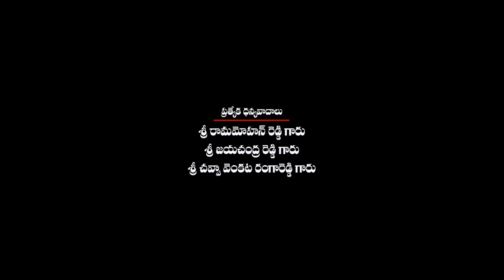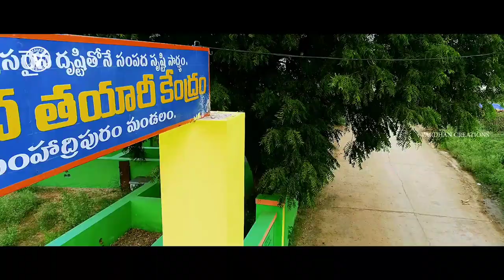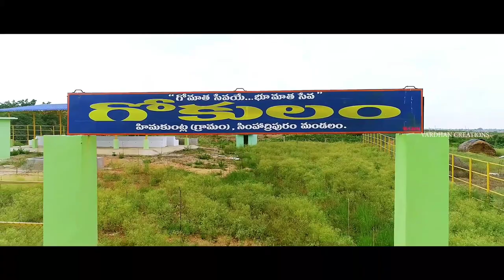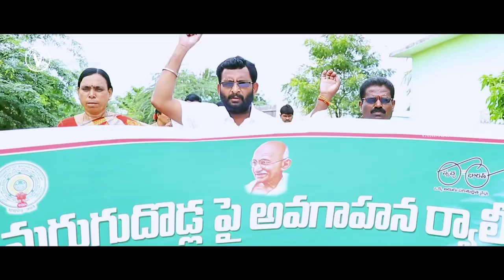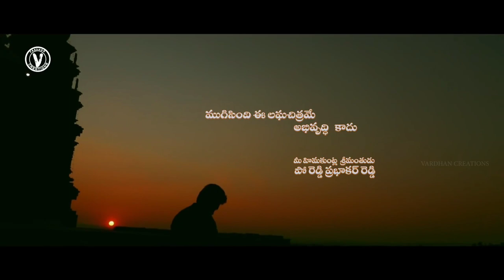ఒక రైతు మార్చిన ఊరు | Ooriki Okkadu | Latest telugu Biopic Film| Poreddy Prabhakarreddy | Himakuntla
Sri Poreddy Prabhakarreddy
Himakuntla Village | Simhadripuram Mandal | Kadapa

🙏🙏Special thanks to#శ్రీపోరెడ్డిప్రభాకర్ రెడ్డి, శ్రీమతి పోరెడ్డి విజయలక్ష్మి, హిమ కుంట్ల.
🙏🙏 ప్రత్యేక కృతజ్ఞతలు: రామకృష్ణయ్యబాలా (head master, హిమకుంట్ల) & ఉపాధ్యాయ బృందం
(శ్రీ పోరెడ్డి ప్రభాకర్ రెడ్డి ) పాత్రలో గొంటుముక్కలగోవిందు (ప్రభుత్వ ఆంగ్ల ఉపాధ్యాయులు)
యోగానంద రెడ్డి(ప్రభాకర్ చిన్నప్పటి తండ్రి పాత్రలో)
కార్తీక్(పోలీస్ పాత్రలో)
జై మున్నీసా(ప్రభాకర్ అమ్మ పాత్రలో)
సిద్ధార్థి (రైతు చనిపోయే పాత్రలో)
చింతకుంట బాబు(రైతు)
అయాన్ (ప్రభాకర్ చిన్న వయసు పాత్రలో)
జస్వంత్ (ఊరి పిల్లవాడిగా)
మల్లి(రామిరెడ్డి పాత్రలో)
మోహన్(మంత్రి వీరారెడ్డి పాత్రలో)
జయచంద్రారెడ్డి ( కలెక్టర్ జయేస్ రంజన్ పాత్రలో)
కిరణ్ కుమార్ (కలెక్టర్ హరి కిరణ్ పాత్రలో)
నౌషద్ (గ న్ మెన్) బలపనూర్
అంబకపల్లిమధుసూదన్ రెడ్డి ( లీడ్ రోల్ వాయిస్ డబ్బింగ్)

కథ ,కథనం, ఎడిటింగ్ ,దర్శకత్వం
సినిమాటోగ్రఫీ : విజయ్ గణేష్ & మునివర్ధన్
సంగీతం
పాటలు
గానం: చిత్రకవిఅలేఖ్య, స్వరాగ్ కీర్తన్

మాటలు
ప్రొడక్షన్ మేనేజర్
దర్శకత్వ విభాగం:
గురు ప్రకాష్
నాగేశ్వర్ రెడ్డి
టెక్నికల్ డిపార్ట్ మెంట్:
విష్ణువర్ధన్ (Food manager)
అరవింద్ (Asst DOP)
హేమంత్ అర్జున్
హేమంత్ సాయి
రామ్(జ్ఞాకపకం)

Ooriki Okkadu Biopic FILM Trailer

హిమకుంట్ల అభివృద్ధి

మా  ప్రభాకర్ రెడ్డి గారు  చేసిన అభివృద్ధి నిజం. యదార్ధంగా ఇందులో  ఆయన ఊరి కోసం పడిన శ్రమను చూపించడం జరిగింది . ఎలాంటి రాజకీయ వ్యక్తిత్వ,  విమర్శలు ఇందులో లేవు.  పోరెడ్డి ప్రభాకర్ రెడ్డి గారి అభివృద్ధి గురించి మాత్రమే అంశంగా తీసుకుని ఈ చిత్రం చేయడం జరిగింది.
పోరెడ్డి ప్రభాకర్రెడ్డి గురించిన "హిమకుంట్ల శ్రీమంతుడు" మీ ఈటీవీలో లింకు క్రింద ఇవ్వడం జరిగింది
అందమైన ప్రభుత్వ పాఠశాల హిమకుంట్ల లో